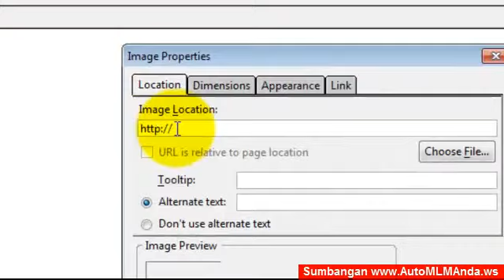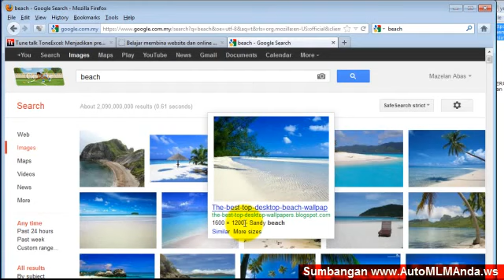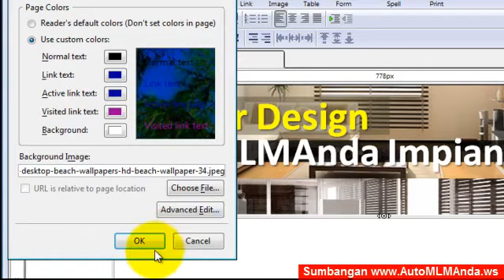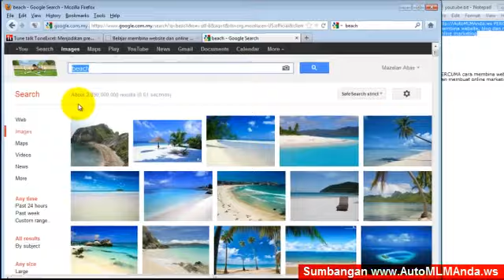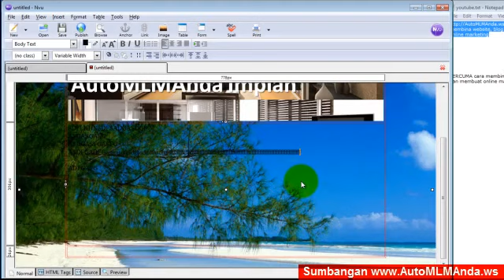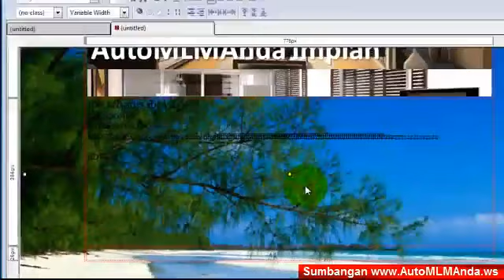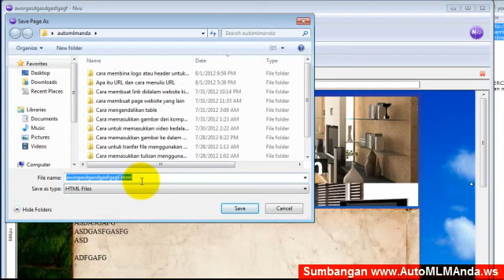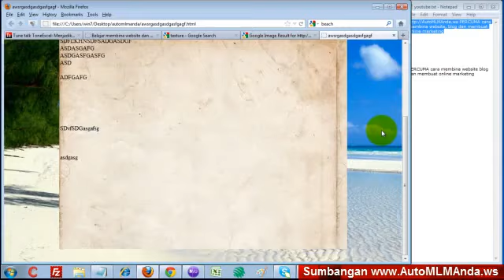Cara meletakkan background dalam website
Untuk mengetahui lebih lanjut ,sila lawati .Semoga ianya bermanfaat untuk kita semua.